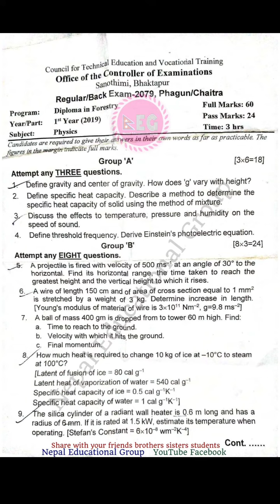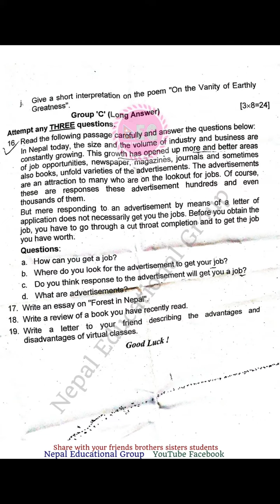Diploma in Forestry all First year final exam paper - 2079